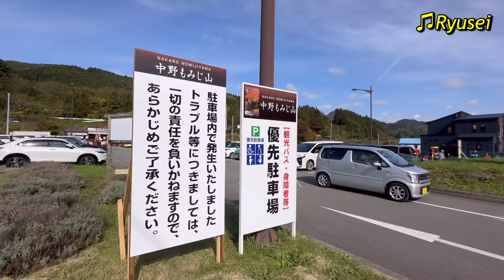中野もみじ山２０２４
今年もなんとか行けた中野もみじ山の紅葉です。
少し早かったみたいですが、天気が良く気持ちよかったです。